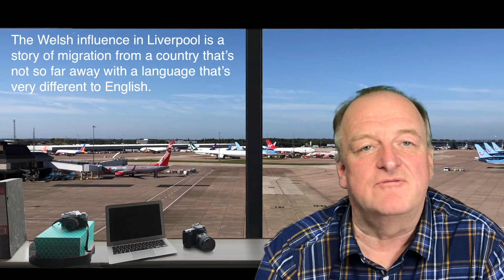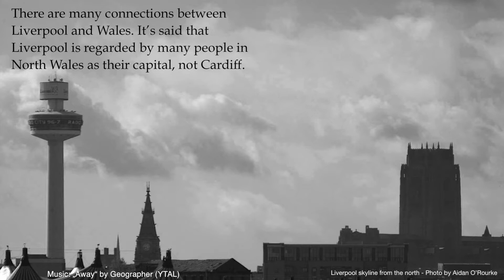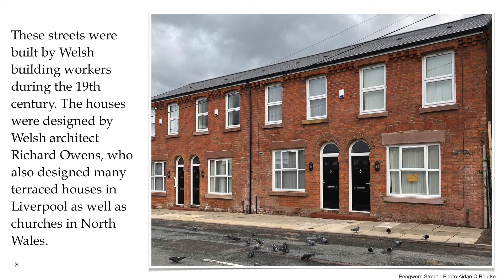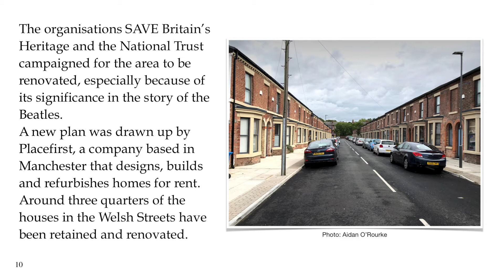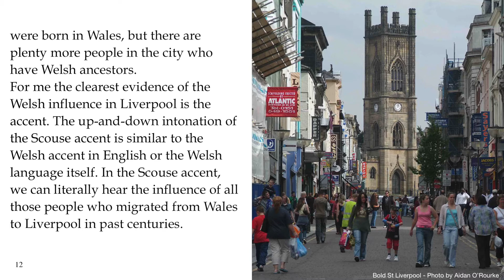The Welsh Influence in Liverpool and on the Scouse accent - videopodcast in English.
+++ In May 2021 AVZINE was rebranded to AidanEyewitness +++

The Welsh influence in Liverpool is the result of migration from Wales into the city of Liverpool, beginning in the 18th century . These migrants came in search of work and made a huge impression on Liverpool. In the the first decades of the 19th century, 10% of the people in Liverpool originated in Wales.

The most striking legacy of those migrants is the Liverpool accent we know today. It unique sound and up and down intonation is directly influenced by Welsh. The Welsh Streets is an area of south Liverpool that was built by Welsh workers and the houses were designed by a Welsh architect.

According to plans drawn up by Liverpool City Council in the 2000s the whole of the Welsh Streets area was to be demolished, including the birth house of Ringo Starr, and replaced by new housing. Luckily that didn't happen.

This report is part of my multilingual publication the Audiovisual Magazine. A version of the article has been on my website aidan.co.uk since 2015.  It's been the third most popular article on my site for some time

In the videos, I use a unique format in which the script displayed on screen. This is for the benefit of learners of both languages and for people with a disability.

I've produced a PDF,  with the script, vocab and exercises, which is available to my students. Please get in touch if you'd like a copy.

My final words in the video are diolch am fawr, the Welsh for thank you very much.